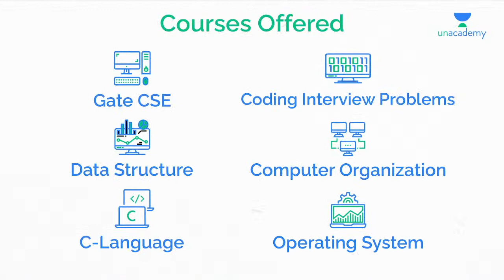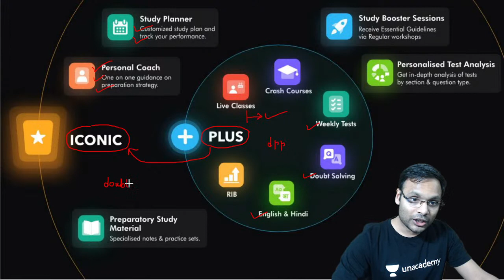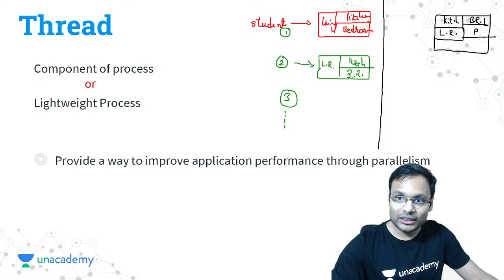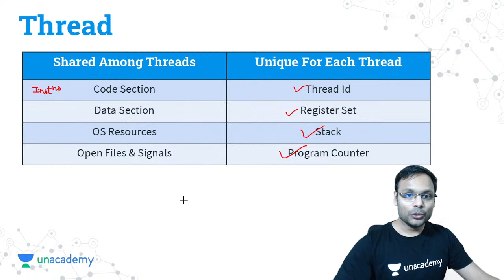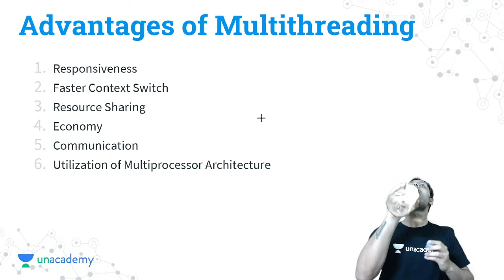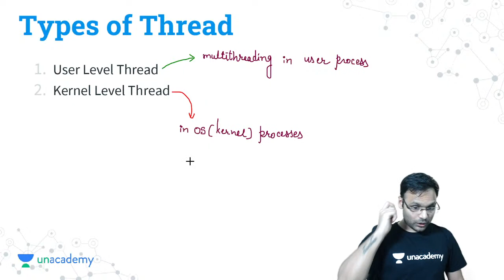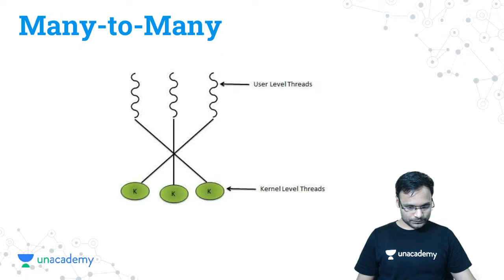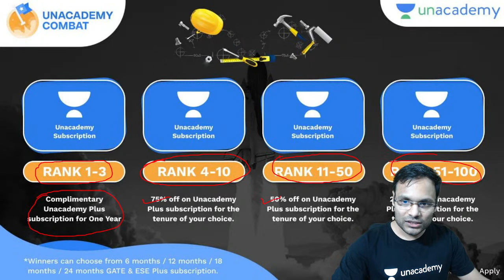Threads & Multithreading | L 12 | Operating System | GATE 2022